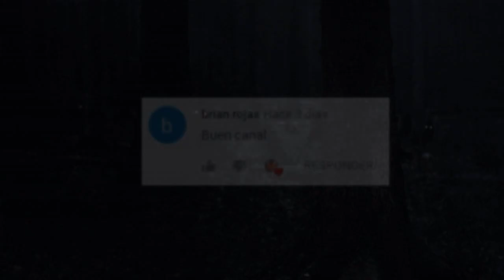¡5 MUÑECOS MALDITOS CAPTADOS en video mientras se mueven solos¡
⦿ Hola y Bienvenido a EL ZORRO TOP! un canal de Top, curiosidades y más.
PEDIMOS DISCULPAS POR BORRAR Y RESUBIR EL VIDEO, ESTO FUE DEBIDO A QUE HACE POCAS HORAS EL CANAL SE MONETIZÓ, Y HAY QUE TENER CUIDADO AHORA DE LAS REGLAS DE YOUTUBE.
Hoy te presento 5 muñecos que quedaron captados en camara mientras misteriosamente se movian solos!
El payaso Clyde
Todo inició con una publicidad de la Universidad Chapman en california, pues una de sus encuestas mostró que a lo que más le temen los niños es a los payasos y los fantasmas...La década de los 40, se caracterizó por la alta producción de muñecos de plástico alrededor del mundo. fue entonces En california, estados unidos, donde se estableció una compañía de juguetes, y su gran éxito fue la muñeca Katrina...Esta traviesa muñeca fue captada mientras dos hermanas hacian el famoso reto de la piramide de vasos, en el fondo se puede ver como la muñeca, que se encontraba acostada, decidió levantarse para observar el acto de las pequeñas...Esa misma noche la camara quedó encendida en el suelo, justo grabando a la muñeca. al día siguiente el padre se topó con estas escalofriantes imágenes...en ese mismo instante se logra ver como la muñeca del fondo empuja un tarro rojo que estaba sobre la mesa y contrae su brazo...